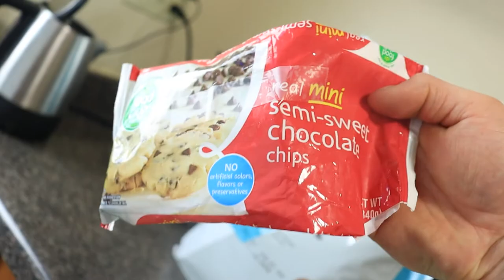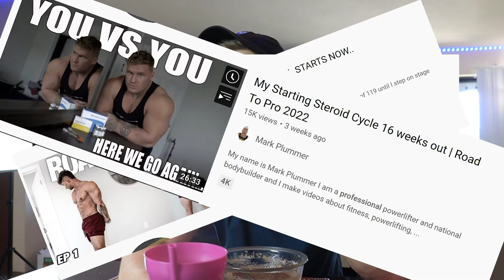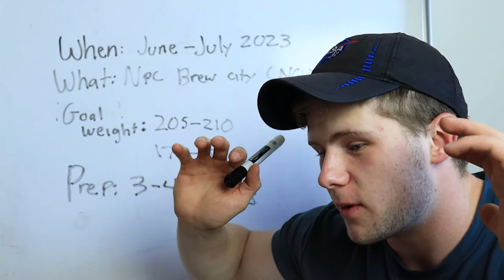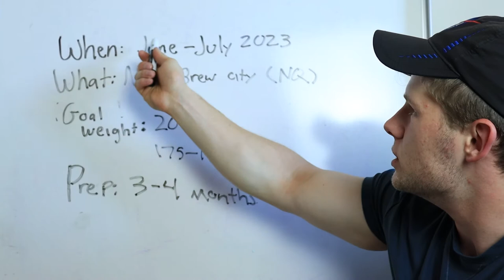Next Competition Is Set!! | DESTINATION NATIONALS EP. 1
My competition series if OFFICIALLY here. I really appreciate everyone who has stuck around this far and I am beyond excited to take this journey over the next year.

As of now I am 1 year through this bulk and plan to build for another 8 months before starting the competition cut for the summer of 2023.

In this episode I laid the ground work for what is to come and what to expect!

Make sure to keep getting after it.